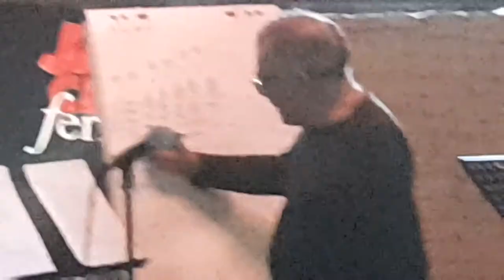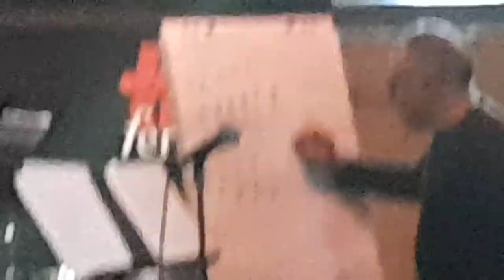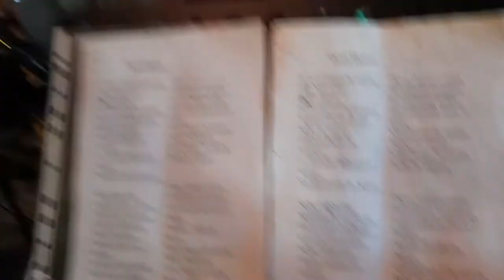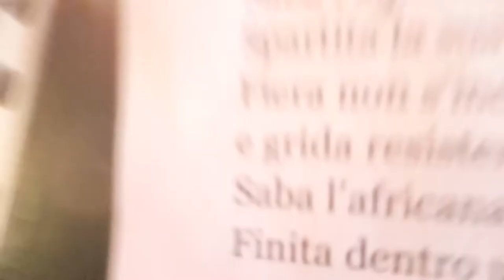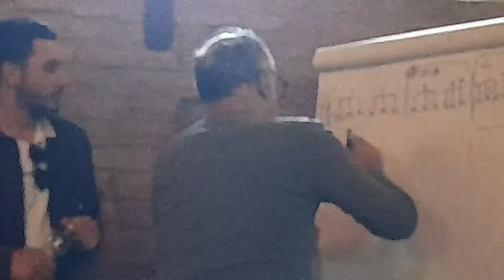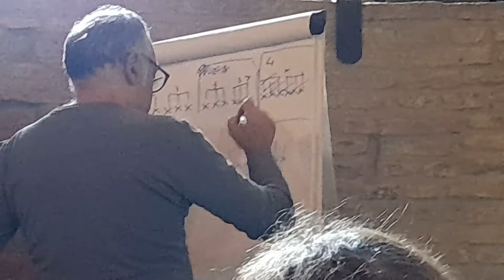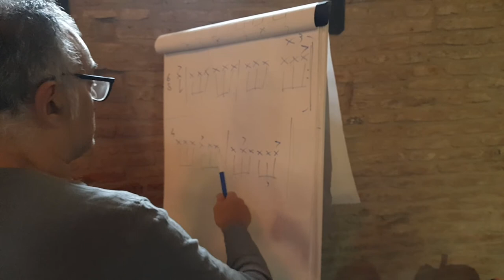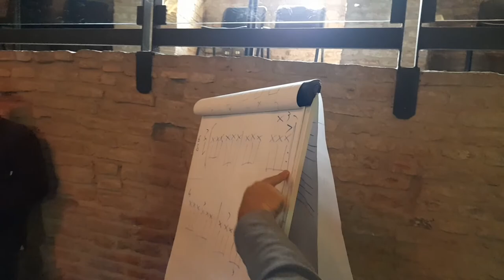Masterclass Conservatorio Ferrara host Fabrizio Puglisi Torrione Jazz Club 2022 1st day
Maggio 2022
All'interno del Progetto Orchestra Creativa il Conservatorio Frescobaldi ospita il cantante e suonatore di guimbrì (basso tradizionale nord-africano) Reda Zine specialista del repertorio Gnawa e della commistione tra i linguaggi tradizionali e le sonorità dell’elettronica, del jazz e dell’hip-hop.